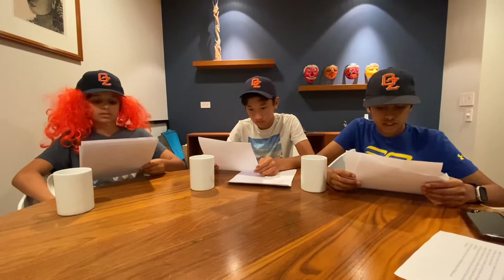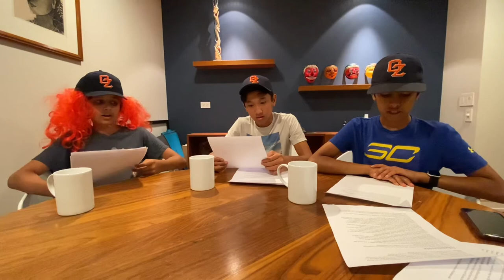The Classics Talk Show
This talk show is about three religions such as Hinduism, Christianity, and Buddhism. Hope you enjoy!